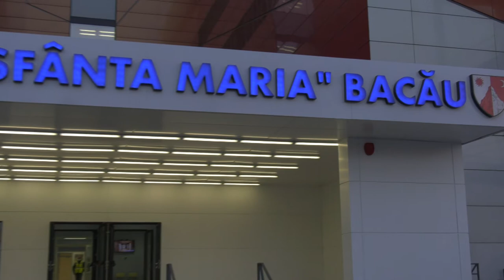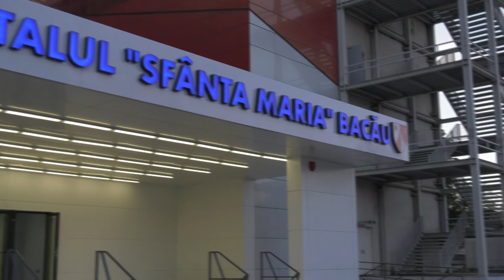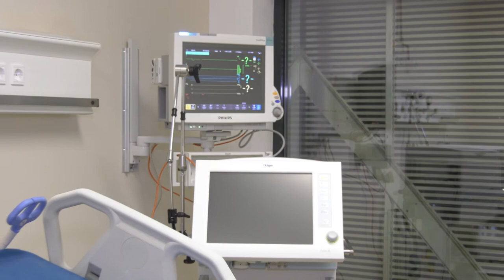LA BACAU Vizita la finalizarea lucrarilor la Spitalul Municipal FILMARE EXCLUSIV TV 4K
LA BACĂU Vizită prilejuită de finalizarea lucrărilor de amenajare a etajelor 4 și 5 ale clădirii Spitalului Municipal FILMARE EXCLUSIV TV 4K.

Cu stimă,
echipa Exclusiv

Vizionare plăcută !